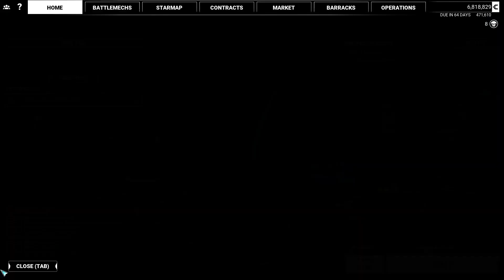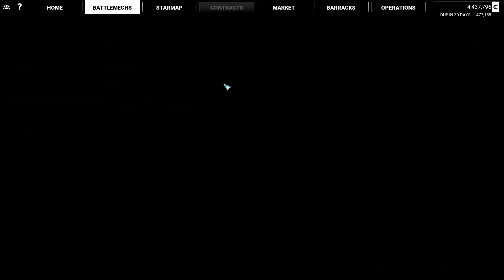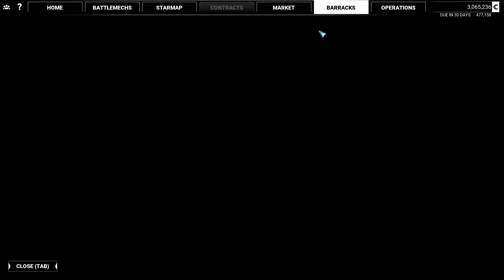Mechwarrior 5: Mercenaries Part 18 - Acceptable Vengeance - CharacterSelect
Some might have to die for our vengeance! But that is a price we are willing to pay because we don't pay death benefits!

Your Mercenary Warriors are:
Dave - Commander Phoenix
Matt - Lieutenant Reaper